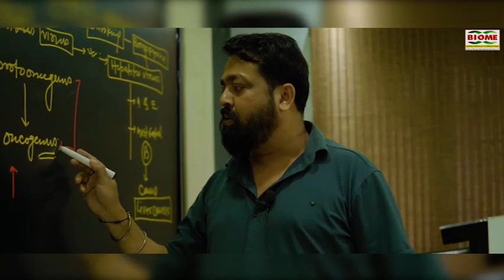ब्लू स्टोन के अवैध कारोबार के खिलाफ बड़ी कार्रवाई, मशीनें नष्ट, खदानों को भरा गया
इस कार्रवाई के तहत वाइल्ड लाइफ, वन प्रमंडल, जिला प्रशासन, खनन विभाग और कोडरमा पुलिस संयुक्त रूप से अभियान चलाकर लोकाई के जंगली क्षेत्र में तकरीबन 10 एकड़ भूभाग पर अवैध उत्खनन के कारोबार को नष्ट करने में जुटे है। इस अभियान में कोडरमा के अलावे हजारीबाग, गिरिडीह और चतरा वाइल्डलाइफ की टीम शामिल है

notification.